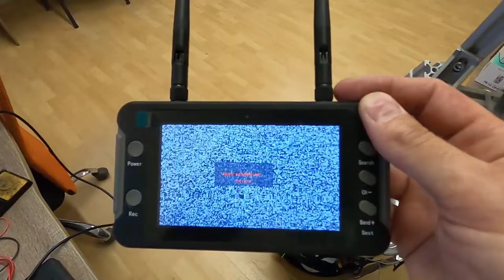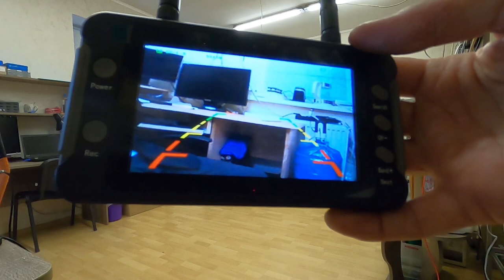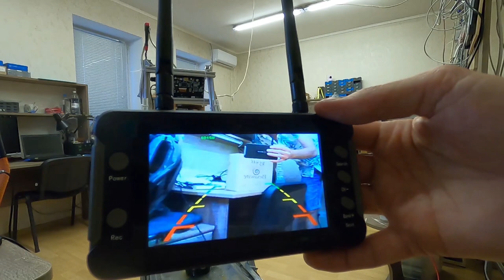Telemetry and manual control test for the waiter robot